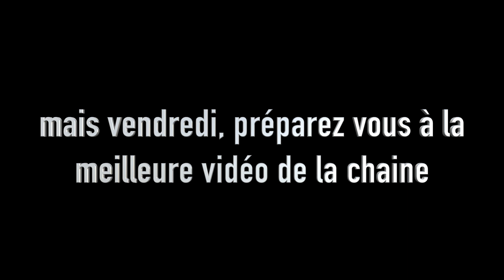Mais on a quand même bien ri...